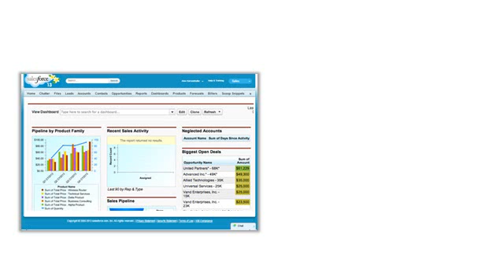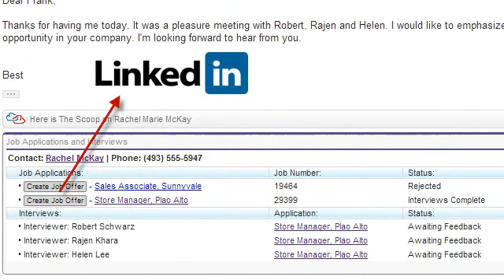Salesforce Gmail / Googe Calendar Integration - The Scoop Composer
No matter what business you're in, what's more important than having access to your Salesforce intelligence in the right place, at the right time?

The Scoop Composer is unlike any Salesforce-Gmail / Google Calendar integration you have ever seen. It intelligently displays contextual data from Salesforce in Gmail and is completely configurable to your business. Plus, you don't have to share your email activity or your Salesforce data with a 3rd party. Include any field or object. Free 30-day trial. Flat fee licensing. Zero config required.

- Get the context: Be served with a 360° view into how you or other departments are engaging with your customer
- Boost productivity: Perform typical tasks right from within Gmail and Google Calendar
- Make it yours: Customize it to what matters to your business and job role

Right in Gmail, save inbound and outbound emails to Salesforce with just one mouse click and perform typical tasks through customizable action buttons.

Selectively track Google Calendar events in Salesforce and keep the dentist appointments out! You pick which calendar events are relevant - the Scoop Composer makes sure your customer's activity history is comprehensive.

The configuration of The Scoop Composer is centrally managed by your Salesforce admin and serves all your departments with profile specific views - so every user obtains only what's relevant to them.

Our flat fee licensing model and the zero-config policy for users makes a global roll-out a breeze. The configuration and updates happen automatically.